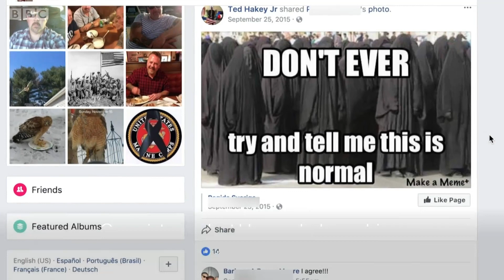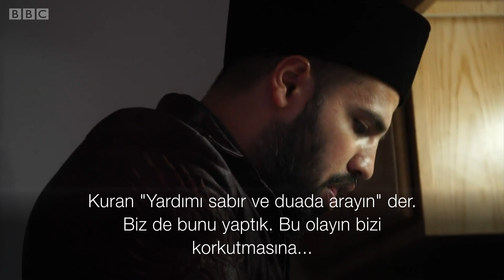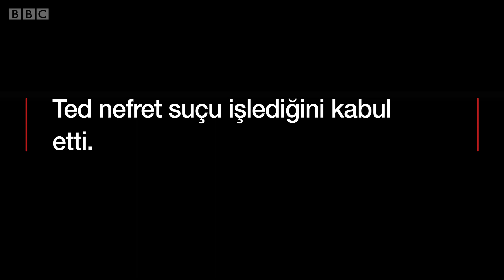Camiye saldıran ve pişmanlığı sonrası hayatı değişen eski ABD askeri - BBC TÜRKÇE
ABD'nin Connecticut eyaletinde Ted Hakey isimli eski bir asker, 2015'te düzenlenen Paris saldırılarına sinirlenip, evinin yakınındaki camiye ateş açtı.
Sonrasında yaşadığı pişmanlık ise onun hayatının ve görüşlerinin tamamen değişmesine yol açtı.
İşte Ted Hakey'in nefret suçundan diyaloğa uzanan yolculuğu...
Video: Hannah Long-Higgins ve Olivia Lace-Evans